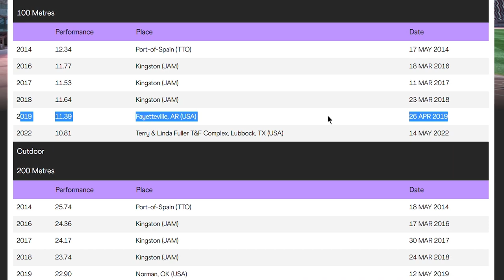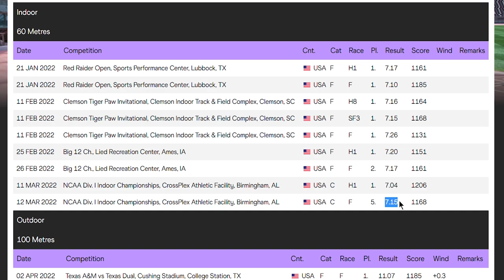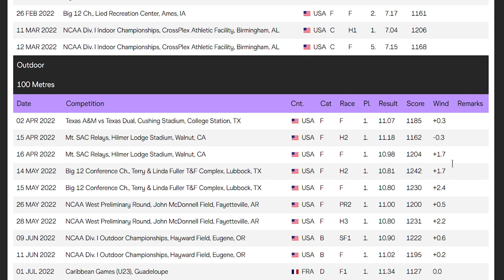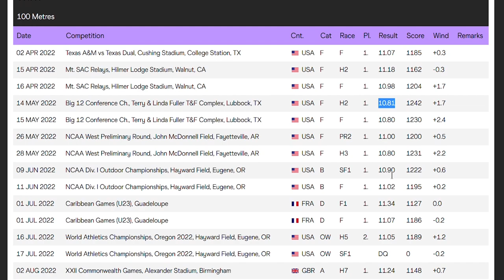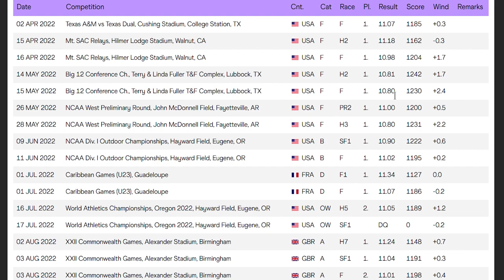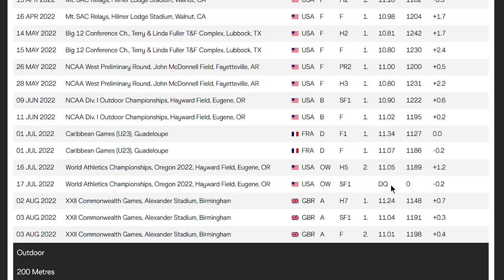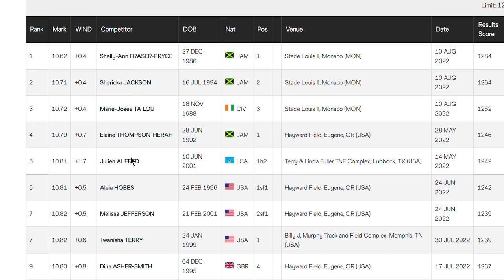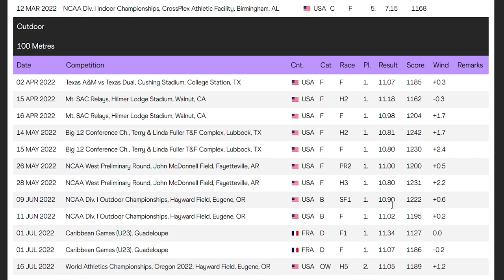Could Julien Alfred Win St. Lucia's First 100m World or Olympic Medal? | 2023 Athletes to Watch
Julien Alfred had a breakthrough year in 2022 when she set a personal best of 10.81 seconds in the 100m Dash. That moved her to no. 25 all time in the event and put her in the conversation with some all time great athletes.

Despite being kicked out for a (likely unfairly called) false start at the 2022 World Championships, Alfred went on to win a Silver medal at the Commonwealth Games.

This is just the start of her career and Alfred will very likely be a top 100m sprinter in the coming years.